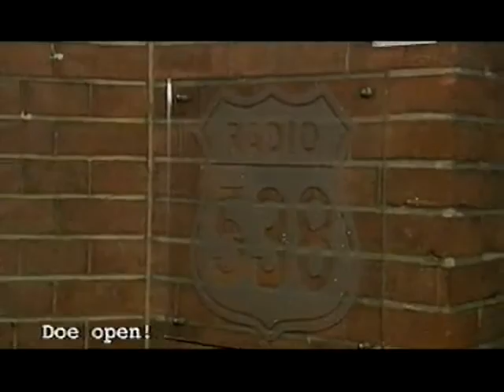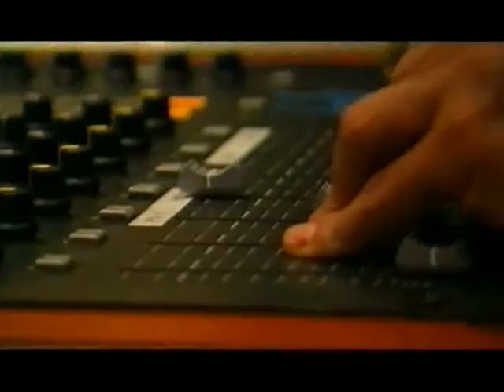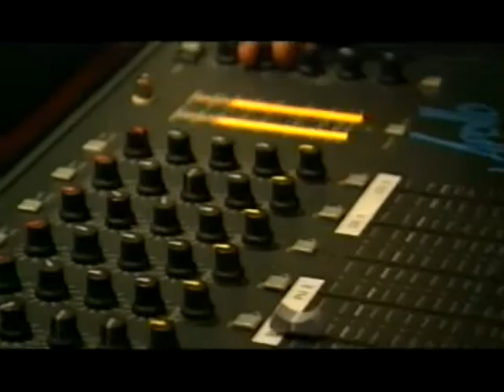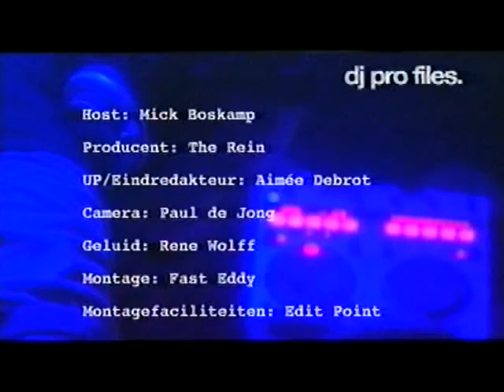Danny Howells Dj Profiles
At the beginning of this wonderful Millennium I had the privilege to present a weekly television-program on the Dutch equivalent of MTV, called The Box. It was called DJ Profiles and have an intellectual guess what the format was.

I profiled such biggies as Tiesto, Eric de Man, John Digweed, Ronald Molendijk, Little Louis Vega and Marcello. But the episode that stands out for me is the one I did with my good friend Danny Howells. We had so much fun while filming this. Everyone thought we were nuts. We are, actually...